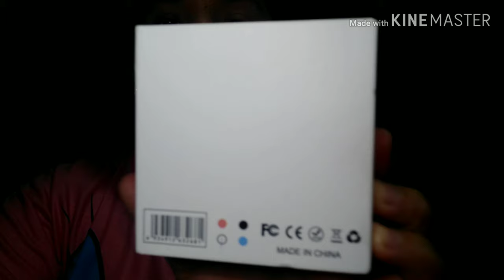SHOPEE HAUL || Review SELFIE RING LIGHT